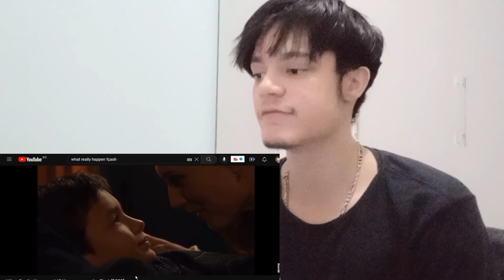O QUE REALMENTE ACONTECEU NAQUELA NOITE EM THE FLASH😱⚡️ | The Future Flash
Será que naquela noite no ano 2000 onde teve a luta de Flash contra Flash-Reverso aconteceu tudo de uma vez com os acontecimentos futuros mostrados na série?⚡️

- Resumindo aqui para vocês: O vídeo que eu reagi mostra se naquela noite em The Flash onde o Barry perde sua mãe teve todos os momentos já mostrado ocorridos ao mesmo tempo, será que realmente teve 4 Barry's (contando com o criança 5) ao mesmo tempo naquela noite e contando 6 quando ele estava com a Nora (sua filha) naquela noite. Será que foi isso mesmo?!⚡️😱

===TFF===

- Áudio de fundo: LO-FI (No Copyright)

00:00 - Introdução
02:06 - Linha do tempo ORIGINAL
03:06 - Habilidade dos velocistas
04:06 - Flash alternativo (1ª Temp)
05:20 - Flash alternativo mais velho (2ª Temp)
06:04 - Flash alternativo "1" é impedido pelo Flash ORIGINAL
07:00 - Flash "2" já viveu o Ponto de Ignição por três meses
08:19 - Flash "1" desaparece por segundos ou três meses(?)
09:11 - Flash-Reverso concerta o Ponto de Ignição
09:28 - Flash "1" volta, aliás o que ele viu foi só a mãe dele sendo morta
10:00 - Flash-Reverso fica cria um resquício e fica preso no passado
13:17 - Confusões com e sem sentido/Ponto Fixo
14:55 - Obrigado por assistir

Apenas as TAGS:

waht really happend 15 years ago on the flash the future flash o que realmente aconteceu naquela noite em the flash the flash flash original flash linha do tempo original linha do tempo original flash flash vs flash reverso flash vs flash reverso no passado flash ponto de ignição barry salva sua mãe flash salva sua mãe flash do futuro flash reverso matando a mãe do flash hero mania the flash teorias arrowverse teorias aconteceu tudo de uma vez the flash arrow